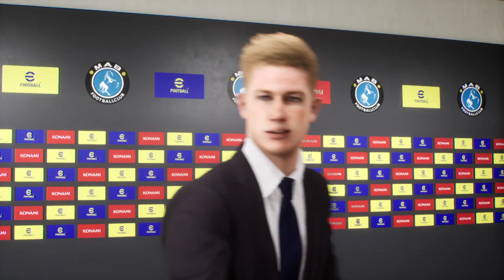eFootball™ 2023 - Manchester City vs Yokohama Marinos | Pre-Season Friendly